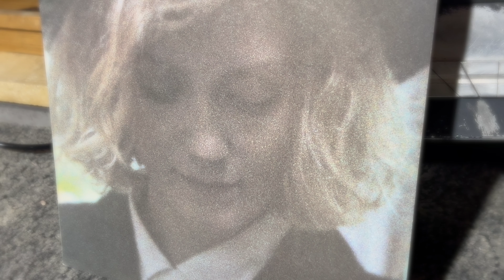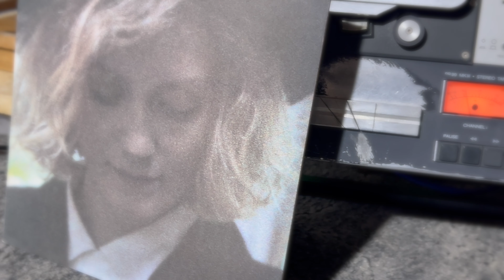Virginia Astley - Some Small Hope( For Formosa)